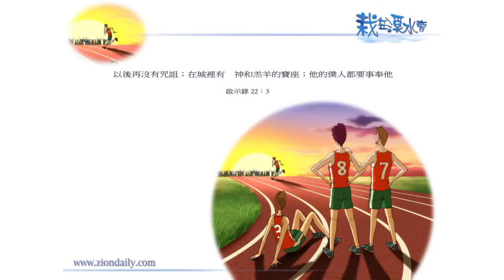錫安教會靈修系列：栽在溪水旁 130328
啟示錄 二十二章三節：
「以後再沒有咒詛；在城裡有神和羔羊的寶座；他的僕人都要事奉他」